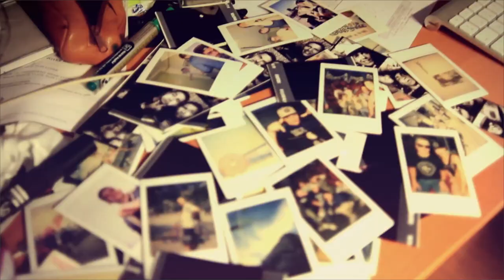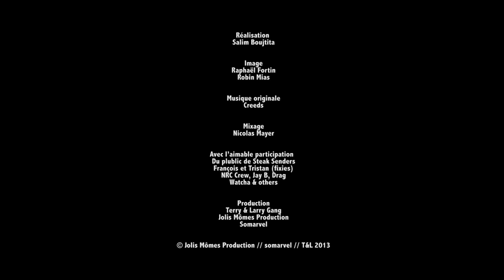Nine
Clip Nine Classic

Jolis Mômes - Collection Somarvel 2012 - Réalisation : Salim Boujtita